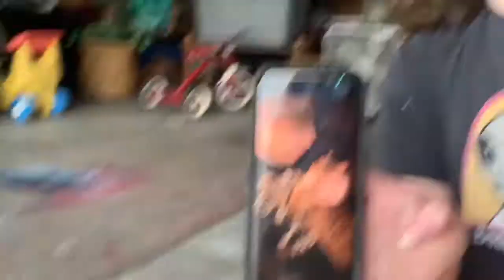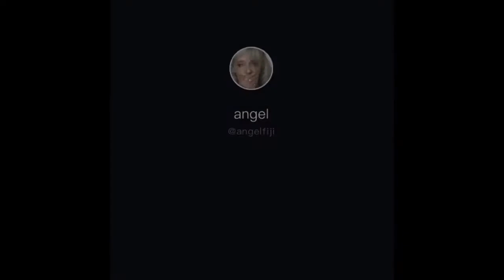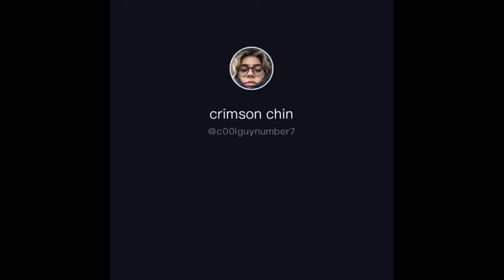we go through each other’s phones